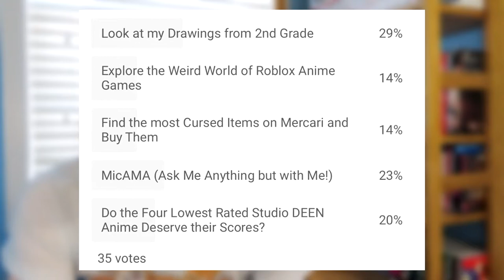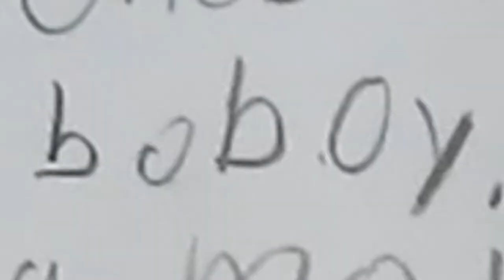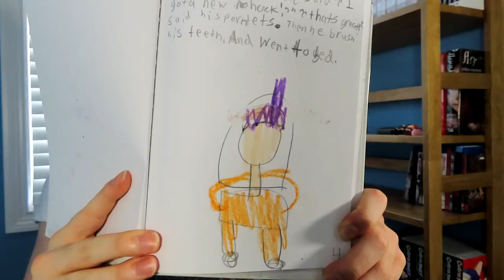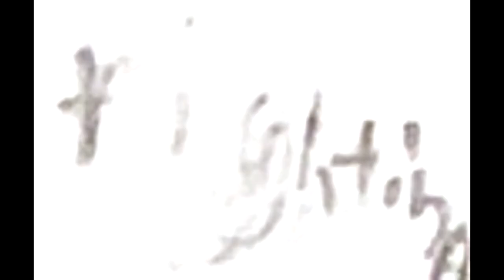Reading the Storybook I wrote in 2nd Grade...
It's about time I read something that I wrote for once...